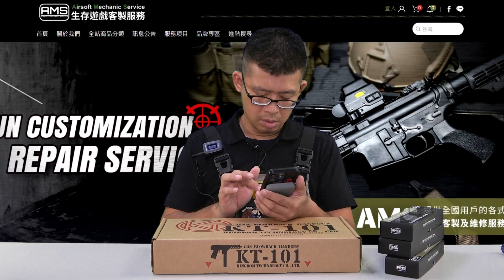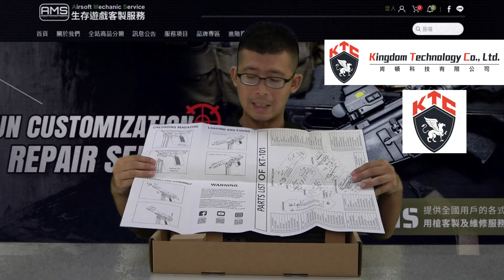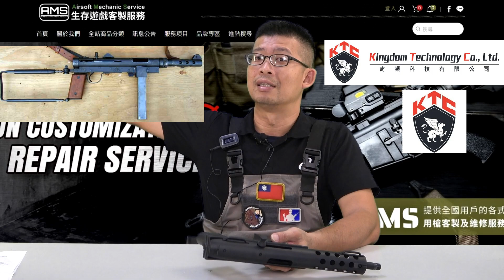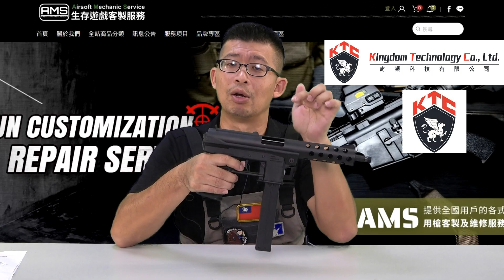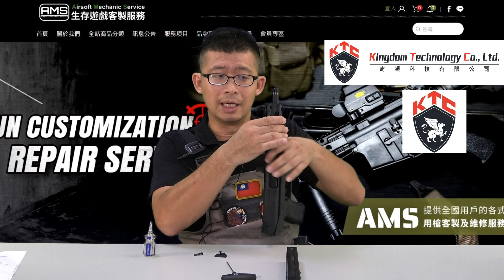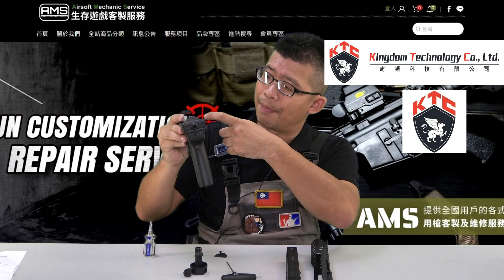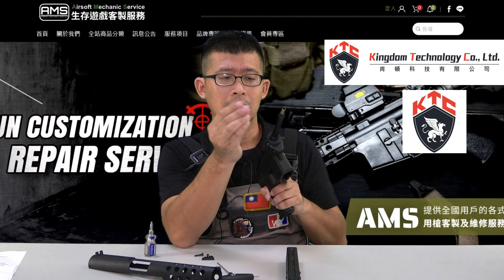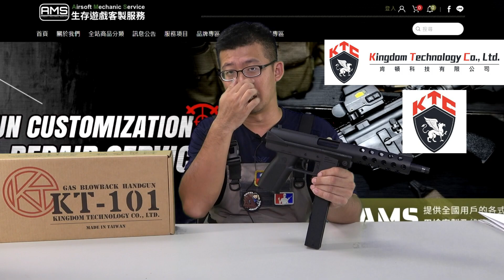「肯頓科技KT-101 KG-9最終市售版」Q毛來開箱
大家好～～
Q毛的啦！！
先跟大家至上最深的歉意，近期自身的工作繁忙，所以延遲更新了一段日子
「真是非常不好意思！！！！」
最近會把更新狀態慢慢拉回來，還請多多包涵！！！
這次影片要來開箱的是「肯頓科技KT-101 」也是大家常說的KG-9或是另一個更多為人知的TEC-9
這部影片在Q毛做功課時，知道這把槍真的有許多有趣的過往（真槍部分），所以會有想關的講解，當然基本的開箱、材質、分解、下場、效能及感想也都會一併附上，還請大家多多指教！！
影片還是有段落可以選取，請大家可以選擇想的段落觀看，感恩！！

0:38 開頭簡述
1:15 自肥工商時段XD
2:07 開箱及廠商介紹
4:35 KG-9的由來及經歷講述
10:05 TEC-9的特色與KG-9的不同
12:08 KT-101的售價及彈匣售價
12:45 分解示範
15:48 材質演示
18:53 下場及試射
20:36 出速及建議使用12KG瓦斯（官方確認）
21:29 優點講述
25:40 缺點講述
28:16 結尾
28:50 精彩預告

以上給大家方便使用段落選擇

PS：KT-101未來Q毛還會推出魔改版本的影片唷！！！

以下Q毛自我工商一下XDXD

FB：Qmoer Airsoft info / Q毛的生存遊戲（除了YT以外主要影片放的地方唷）